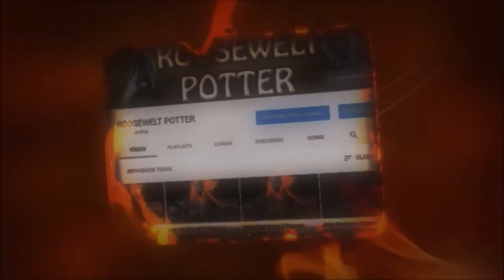MHW Iceborne Build Lançarma/Gunlance Vs Teostra o Rei do Pó